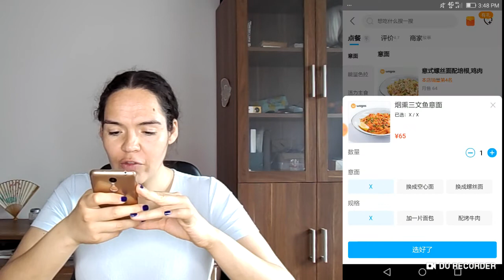Sherpa's food delivery app, Wagas restaurant & Ele.me food delivery app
I used Sherpa's food delivery app to order from Wagas restaurant in Beijing, China. Afterwards, I checked Ele.me food delivery app to see which of the two food delivery apps is the cheapest and easiest to use.

Sherpa's 00:14
Wagas 03:33
Ele.me 06:47

LEARN CHINESE

LIVESTREAM